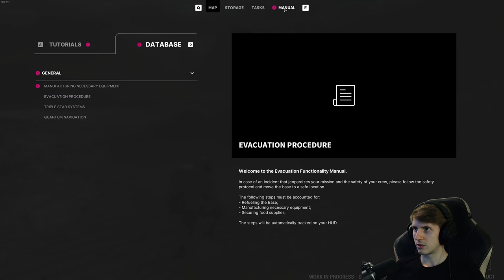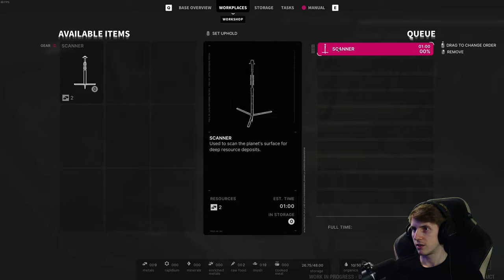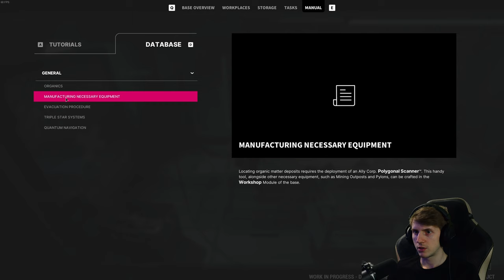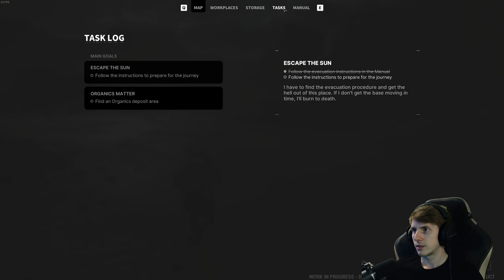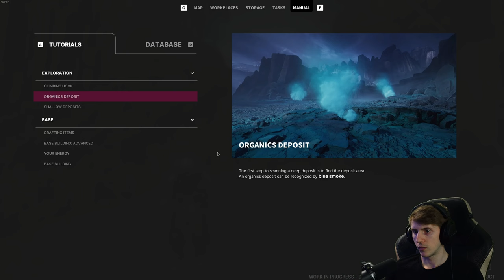The Alters 🧑‍🚀 2/5 [DEMO]